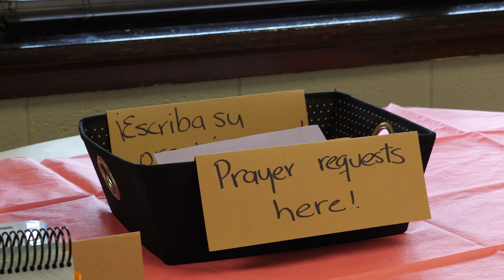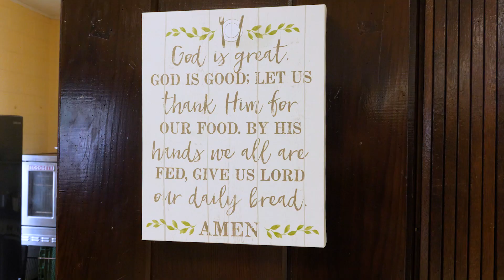Crossroads Highlight Video V13 Final - Apr 2020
Video created by ZP Studios, 2231B Center St PMB 133, Deer Park, TX 77536